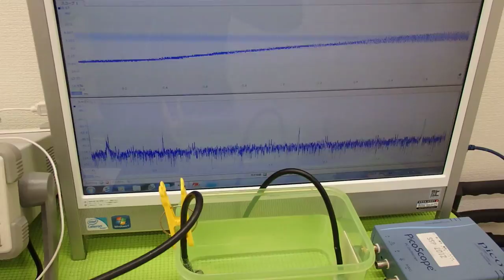オリジナル超音波実験 Ultrasonic experiment （超音波システム研究所 ultrasonic-labo）